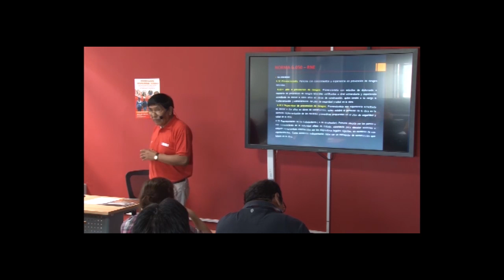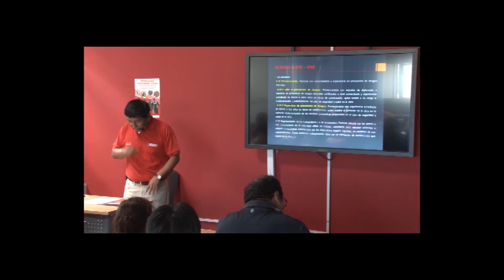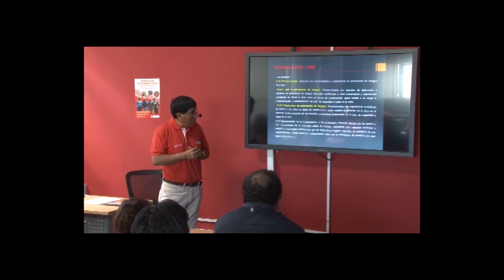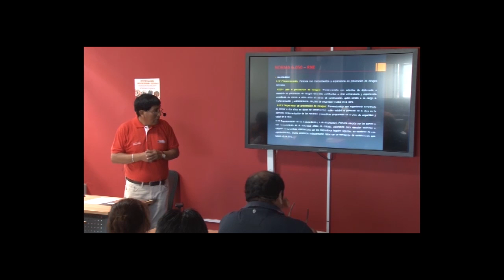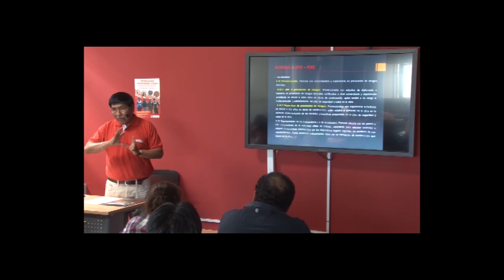Seguridad y Salud Ocupacional en el Trabajo Básico de la Construcción - Norma GO50 002